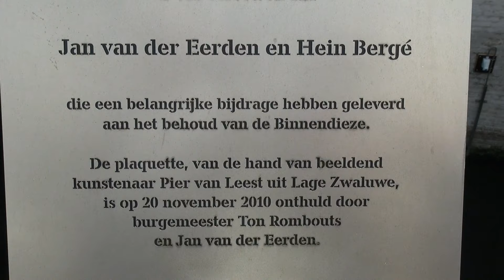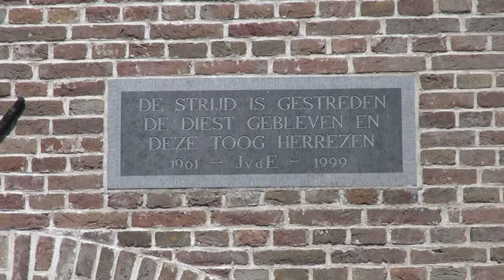Excursie naar Den Bosch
Heemkundekring "Het Land van Gastel" heeft op 16 juli 2015 een excursie naar Den Bosch georganiseerd. In de ochtend is men met de bus vertrokken naar 's-Hertogenbosch. Daar aangekomen stond de koffie met een echte Bosschebol likorette van Jan de Groot al te wachten. De boottocht over de binnendieze was zeer mooi evenals de rondleiding met deskundige gidsen. Eten en drinken is in een bourgondische stad als Den Bosch uitstekend zodat we allen moe en voldaan weer terug naar Oud Gastel konden gaan. Daar kwam de eerste bus aan bij "Onder de Toren" en kon er na-gekletst worden over de excursie naar Den Bosch.